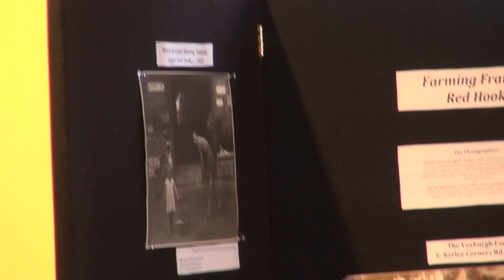Organic Farming Panel Discussion 11/16/2014